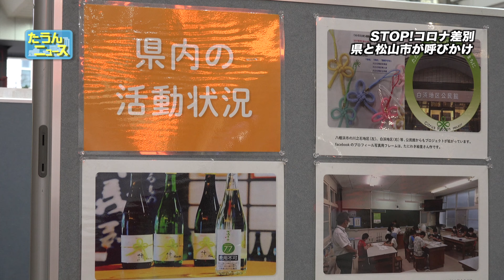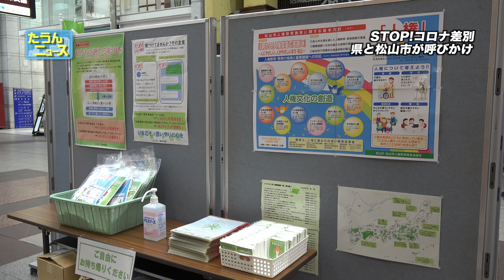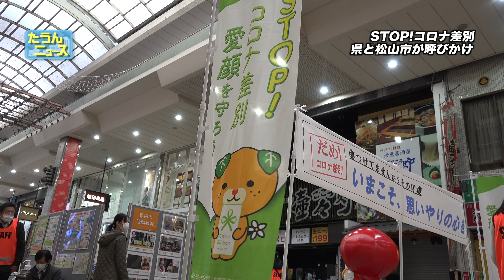【4K】たうんニュース2021年1月「「STOP！コロナ差別 愛顔を守ろう」人権啓発活動」